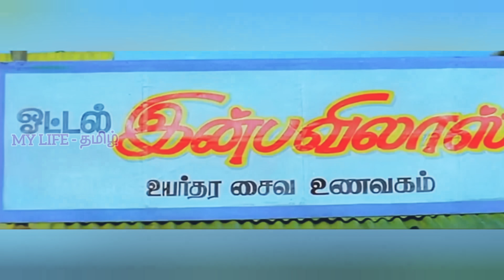திருமூர்த்தி அணையில் எடுத்த திரைப்படங்கள் | THIRUMOORTHY DAM | THIRUMOORTHY DAM SHOOTING SPOT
திருமூர்த்தி அணை:
தமிழ்நாட்டின், திருப்பூர் மாவட்டத்தில் உடுமலைப்பேட்டை வட்டத்தில் அமைந்துள்ளது. இது ஒரு சுற்றுலாத் தலம் ஆகும்.  இது மேற்குத் தொடர்ச்சி மலையில், ஆனைமலைத் தொடரின் அடிவாரத்தில் உள்ளது. இங்கு பல தமிழ், தெலுங்கு, கன்னட, மலையாளத் திரைப்படங்கள் காட்சியாக்கப்பட்டுள்ளன. பரஞ்சோதியார் ஆசிரமும், தமிழகத்தின் முதல் யோக கல்லூரியான ஸ்ரீ பரஞ்ஜோதி யோக கல்லூரியும், ஆதிரை, அனுசுயா கோயில்களும் இங்குள்ளன. அமராவதி மலையும், முதலைப் பண்ணையும் அருகிலுள்ளன.

திருமூர்த்தி மலை தமிழ்நாட்டின் அழகிய மலைகளில் ஒன்றாகும் மற்றும் இது ஒரு பிரபலமான படப்பிடிப்பு இடமாகும்.  இந்த திருமூர்த்தி அணையில் நீச்சல் குளம், நன்கு அமைக்கப்பட்ட தோட்டம் மற்றும் படகு சவாரி வசதிகள் உள்ளன. இந்த அணை அனைத்து இடங்களிலும் நெல் வயல்கள், தென்னந்தோப்புகள் மற்றும் சூரியகாந்தி தோட்டங்களால் சூழப்பட்ட சரியான இடத்தின் மத்தியில் அமைந்துள்ளது.

அணையின் நீரியல்:
நீா்பிடிப்பு உயரம் – 407.52 மீட்டர்
அணையின் நீளம் – 2679.79 மீட்டா்
அணையின் உயரம்-34.14 மீட்டா்
அணையின் கொள்ளளவு – 351 மில்லியன் கனஅடி
நீா்பிடிப்பு பரப்பு – 3.88 சதுர கிமீ
மொத்தஆயக்கட்டு – 3.77 லட்சம் ஏக்கர்[6]

திருமூர்த்தி அணையில் எடுத்த திரைப்படங்கள்
திருமூர்த்தி அணை
Thirumoorthy Dam
Thirumoorthy Dam Shooting Spot
Thirumoorthy Dam Shooting Place
Shooting Place in Udumalpet
Shooting Place in Thirumoorthy Hills
Thirumoorthy
Tamil Movie Shooting Place
Thirumoorthy Anai
Thirumoorthy Hills
Thirumoorthy Malai
Thirumoorthy Malai Dam
Thirumoorthy Shooting Places
Thirumoorthy Malai Shooting Places
Thirumoorthy Malai Tourist Places
Thirumoorthy Dam Udumalpet Thirumoorthy Malai